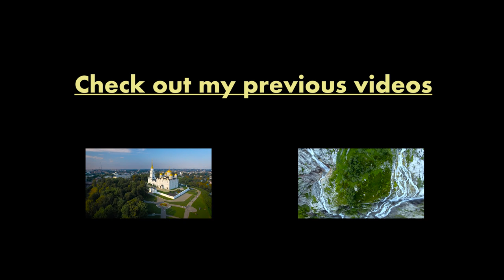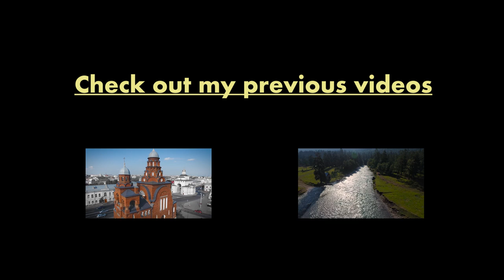Autumn in Moscow. Nature from drone. Осенняя Москва. Aerial Phantom 4 footage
Time to Fly #10 - Moscow from bird's eye view

Autumn in Moscow - is time, when leaves are turning brilliant colors and falling to the ground. It's new chance to wash away the rain all the failures and breathe the fresh air of the future, in which the sky is clear and cloudless, transparent and weightless.

Nature at autumn - is fantastically wonderful. There are places, that are shown on this video:

- Muzeon Park and the monument to Peter I
- Christ the Savior Cathedral
- Strogino district and Moscow River